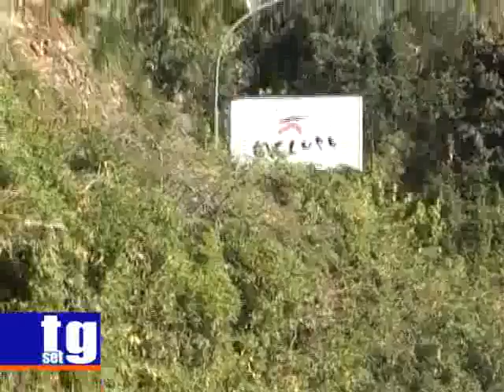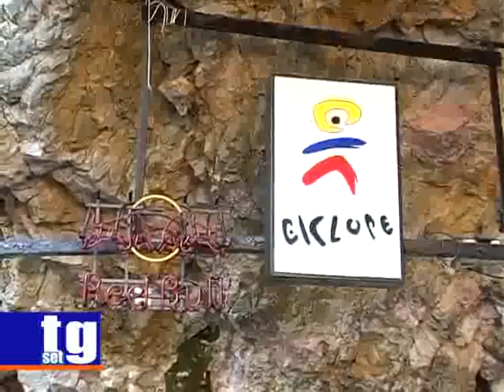Ciclope 4 indagati